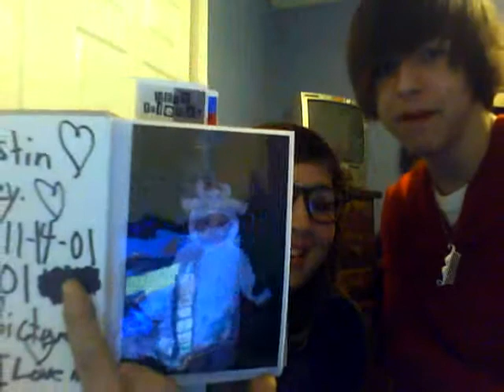Jolee!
and more stuff :3